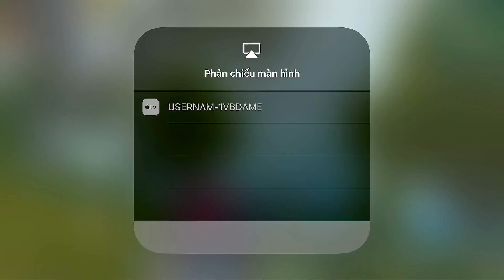PUBG Mobile - Khi Team Săn Flare Gun Không Thành | AE Đi Cướp Được Ngay AWM :v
- Thiết bị chơi: Iphone 8+
- setting game: mặc định, độ nhạy ADS 6x 8x: 15%